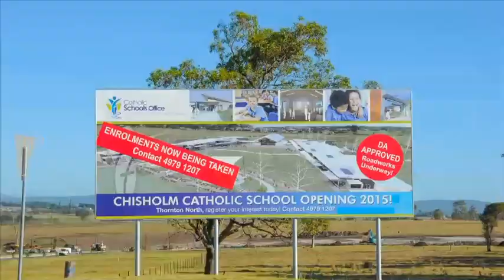Catholic School earthworks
This is a time-lapse construction project that I am in the final stage of phase one. The green-fields site had earth moving equipment start in Nov 2013, and are close to completion. The time-lapse of the build construction starts in early March. This is for the Catholic Schools of the Maitland-Newcastle Diocese.